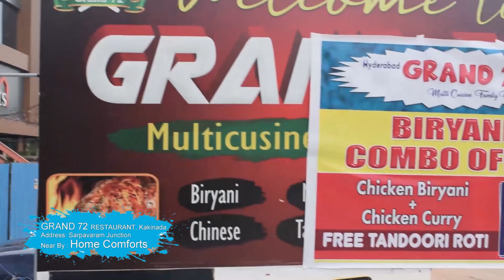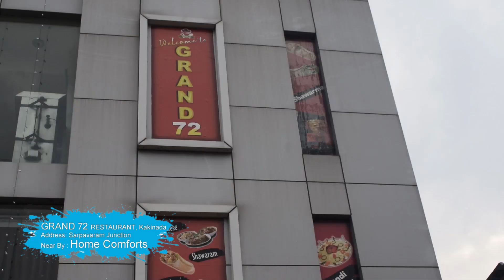Kakinada Pilla In Grand 72 Restaurant || @KakinadaPilla ​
Address: Sarpavaram junction
Near by: Home Comforts
Instatags: @grand72_restuarant_kkd

Hey guys!